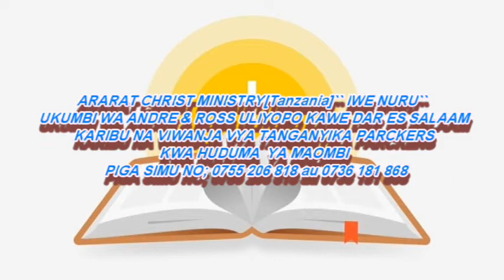Wamepigwa sanaa sasa wanalia na Maumivu..Kuvunja kazi za wakuu wa giza kwa Damu ya YESU